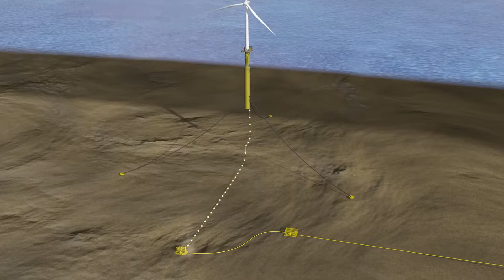DNV GL Win Win JIP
The WIN WIN JIP (Joint Industry Project) studied the feasibility to use wind-powered water injection to increase reservoir pressure and stimulate oil production using independent floating wind turbines. Our animation summarizes this year long study into a brief synopsis.